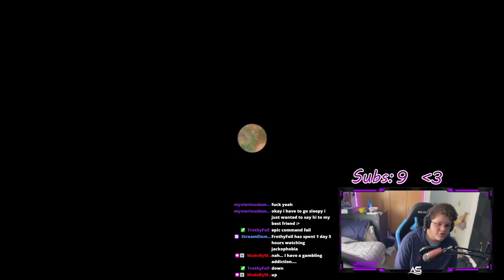Zelda made me ADDICTED to Gambling (PT. 1)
Hi! My name is Jacko and I am a Content Creator for Assent!

I am a full time content creator who uploads 2 or 3 times a week, while also streaming daily! I play loads of different games, and I love to interact with my community! :D

➖ LINKS ➖

🔴I livestream on Twitch daily from 8pm to 2am EST! Be sure to stop by and say hi, I play LOADS of different games! :D

👤My community discord where you can directly talk to me and my community!

📱 My Tik Tok is BOOMING with short funny skits! Drop a follow if you'd like!

➖ Hashtags ➖

➖ PC SPECS ➖

▪️ GPU: AMD RX 580
▪️ CPU: AMD Ryzen 7 2700x
▪️ Keyboard: (Note that mine is custome made, I used this website to do so)
▪️ Second PC